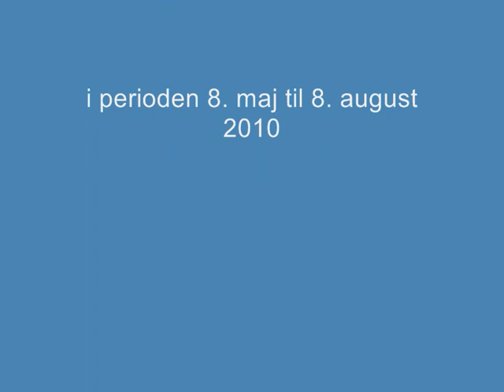Anders Kirkegaard udstiller på Randers Kunstmuseum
Fra lørdag den 8. maj viser Randers Kunstmuseum udstillingen NATURE VIVANTE, der er den første samlede præsentation af Anders Kirkegaards mange frie genfortolkninger af kunstneren L. A. Rings fejrede mesterværk Sommerdag ved Roskilde Fjord malet i sommeren 1900. Anders Kirkegaard fortæller her om arbejdet med parafraserne og om forholdet til Rings billede.